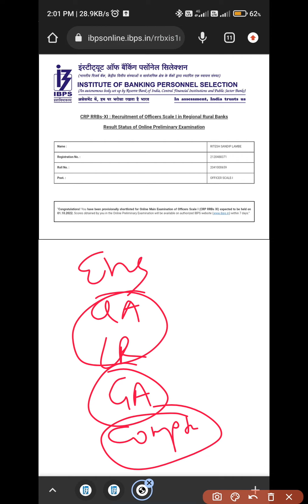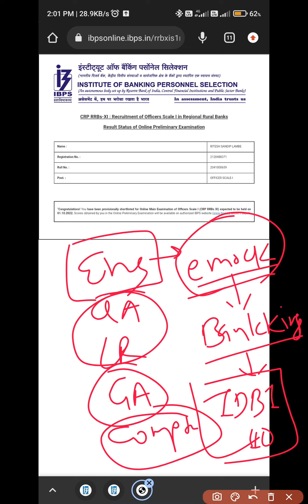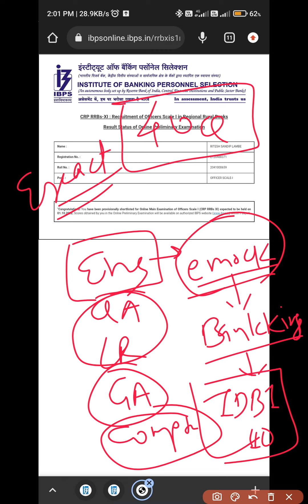IBPS RRB PO Pre Result OUT 🔥 Important Video For Mains | BankKings | Ritesh